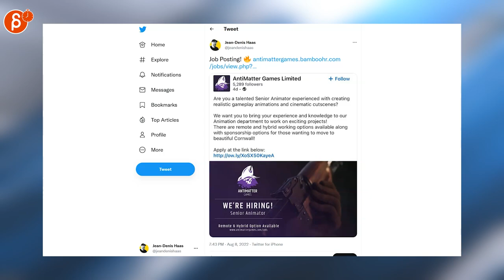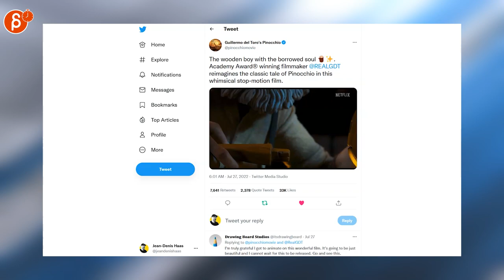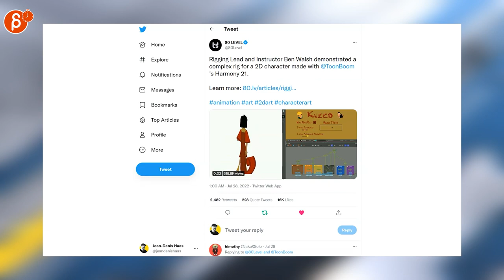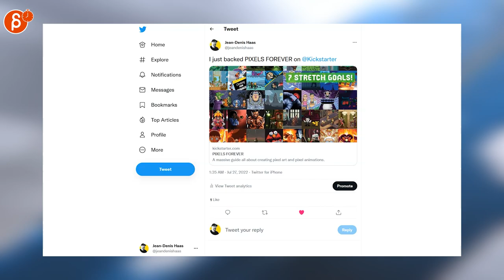The Animation Minute: News! Jobs! Demo Reels and more! (August 8 - August 14, 2022)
Below is your weekly summary of all things animation! Covering August 8 - August 14, 2022.

Links to all the items I mentioned:

0:00 Intro
0:17 Jean-Denis Haas (Job Posting)
0:22 Jean-Denis Haas (Job Posting)
0:25 Mike Bithell (Job Posting)
0:29 Almudena Soria Sancho (Job Posting)
0:32 Bento the Cat Stan Account (Job Posting)
0:39 Lana Bachynski (Job Posting)
0:43 Jean-Denis Haas (Job Posting)
0:48 Jean-Denis Haas (Job Posting)
0:51 Jean-Denis Haas (Job Posting)
0:55 Jean-Denis Haas (Job Posting)
1:01 Jean-Denis Haas (Job Posting)
1:05 10:10 Games (Job Posting)
1:12 Guillermo del Toro’s Pinocchio (Trailer)
1:21 Johanna Taylor (Comic Book Recommendations)
1:33 Adam Turnbull (3D Anim)
1:41 Cookie Cutter (Game Anim)
1:50 CrazyJN (3D Art)
1:57 Nicole (3D Art)
2:06 有里(Yuuri) (2D Art)
2:16 Pyroowdaily (2D Art)
2:22 jacki (2D Art)
2:30 Ian Higginbotham (2D Art)
2:39 amirzand (2D Art)
2:49 80 LEVEL (2D Rig)
2:55 Jean-Denis Haas (Pixel Art Kickstarter)
3:03 hut (Pixel Art)
3:09 PixelTheWise (Pixel Art Anim)
3:20 Outro
3:24 Would You Like To Know More?